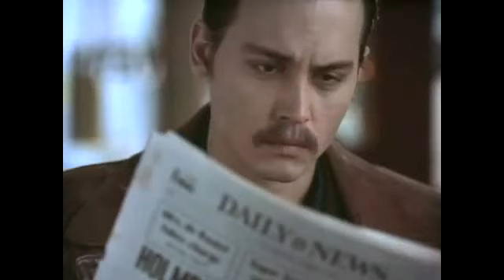Donnie Brasco (1997) Official Trailer YouTube